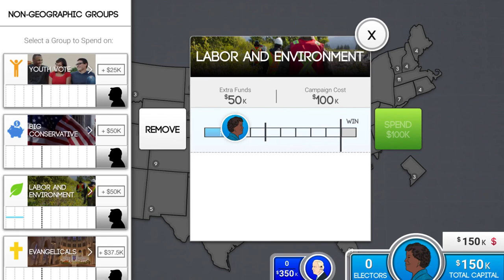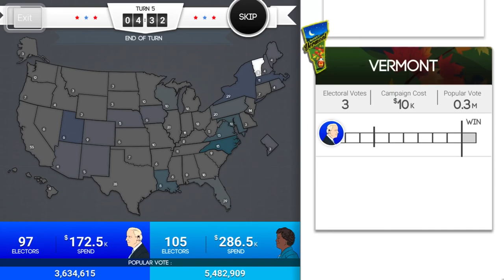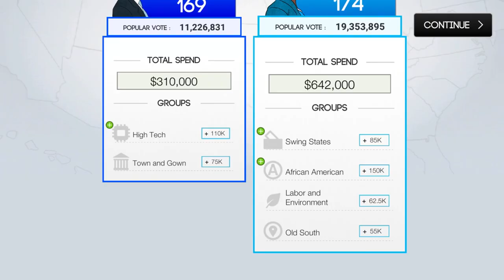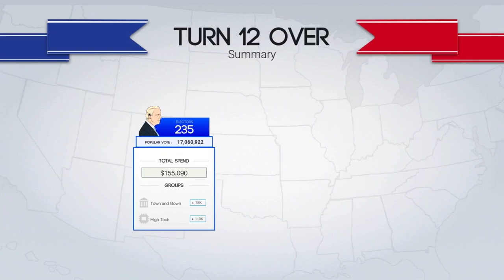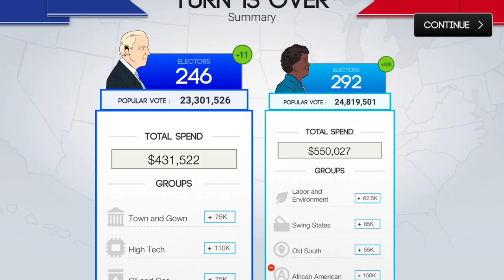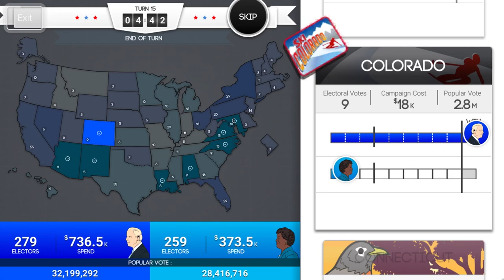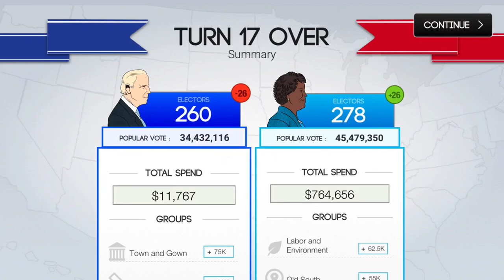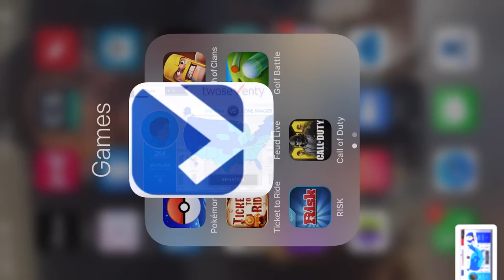Brendan VS Nathan Williams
Brendan (S Abrams) takes on Nathan (Biden) in the semifinals of the Fantasy 270 Tournament. Can TeamBrendan live to see another day?